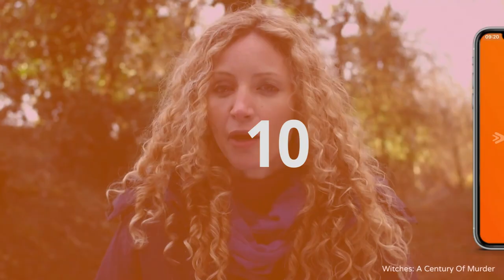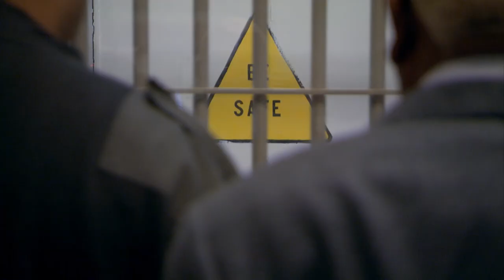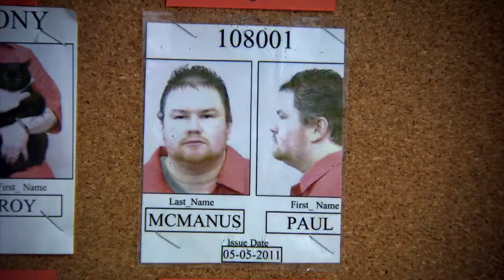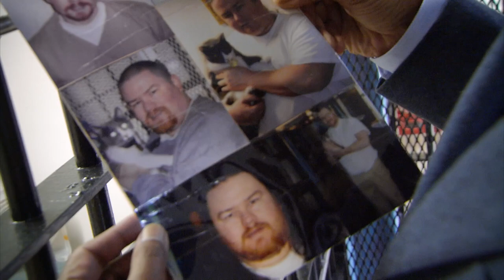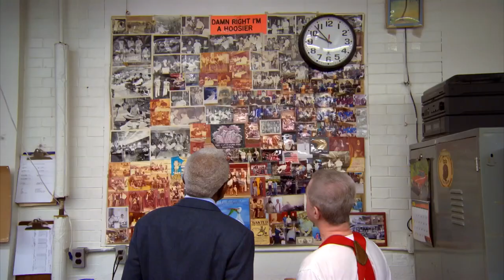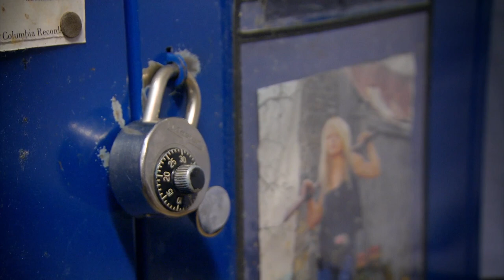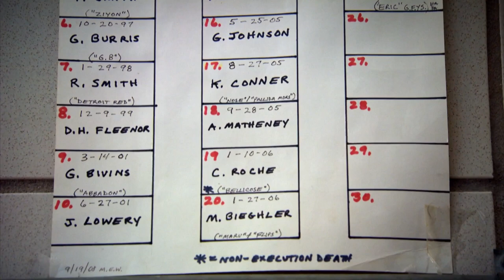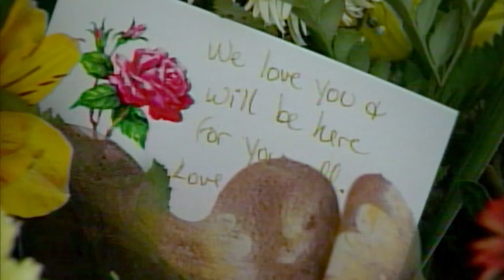What's It Like On Death Row? Inside A Maximum Security Prison With Trevor McDonald | Absolute Crime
Sir Trevor McDonald goes inside one of America's most notorious maximum security prisons - Indiana State - where he comes face-to-face with 12 condemned men awaiting execution.

From: DEATH ROW: INSIDE INDIANA STATE PRISON E1

Content licensed from ITV Global to Little Dot Studios.